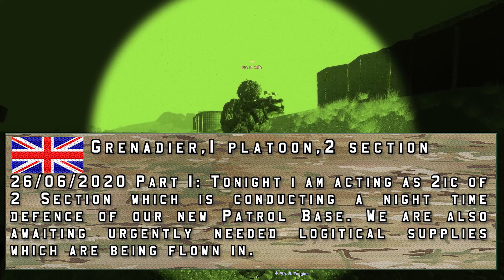4th Infantry Brigade - Night Fright - Operation Saracen 24 - Arma 3 Milsim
Tonight 2 section is conducting a night time defence of our new Patrol Base deep in enemy territory. We are also awaiting a desperatly needed resupply run from Joint Helicopter Command. However, thermal imaging has identified numerous heat signatures moving around the mountains nearby.

The UK's armed forces have been deployed to the Republic of Tajikistan to assist NATO's current contingent of TSAF (Tajikistan Secuirty Assistance Force). The Republic of Tajikistan is current fighting an insurgent movment called the TIP (Turkmenstan Independance Party) who are responsible for numerous terrorist attacks both inside and outside of the country.